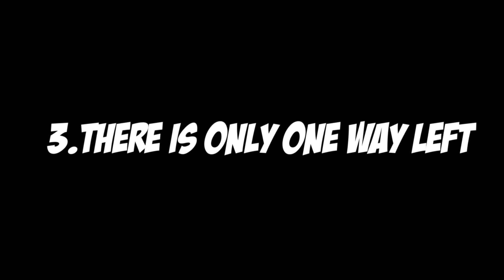Arsenal's defensive line is in danger | A different future for the Arsenal defense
Hello GUNNERS

As a passionate Arsenal supporter myself, I understand the importance of staying up-to-date with everything happening at the club. That's why I bring you breaking news, transfer rumors, match previews and reviews, player analysis, and much more.

With exclusive access to insider information, I provide you with the latest updates on all things Arsenal. From the first team to the youth academy, I cover it all, providing you with unique insights and perspectives on the club you love.

But my channel is more than just news updates. I also provide in-depth analysis and commentary on the team's performances on the pitch, giving you a deeper understanding of the tactics, formations, and player performances.

So if you're an Arsenal fan looking for the latest news and analysis on your favorite team, be sure to subscribe to my channel and join me for all the excitement! Let's share our love for the Gunners together.